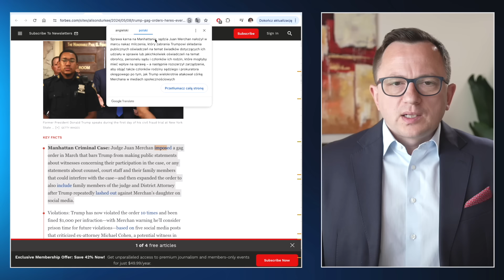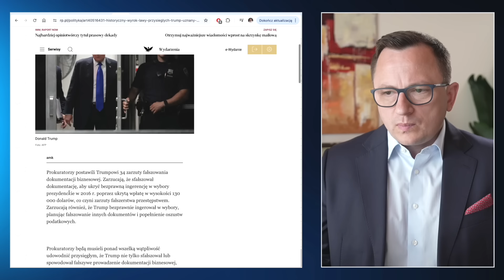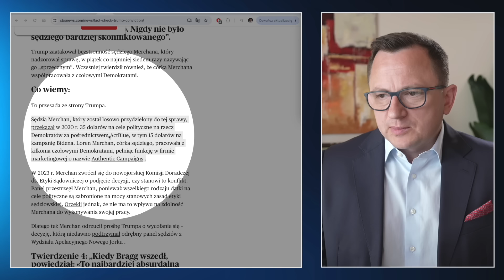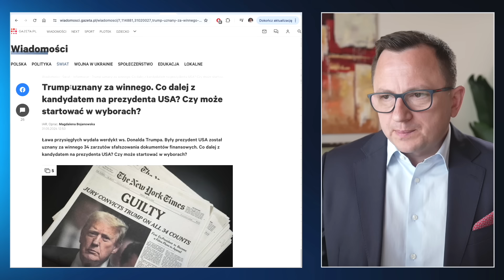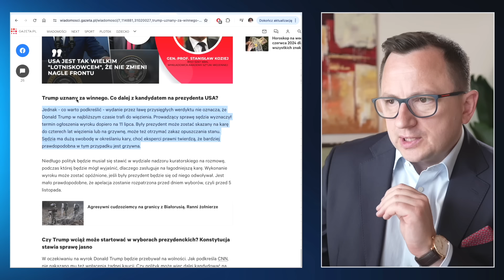AŻ 34 ZARZUTY dla D. TRUMPA! ZA CO TRUMP został Skazany? JAKIE są tu wątpliwości?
W tym video analizuję:
- za co Donald Trump miał postawione zarzuty w sprawie karnej?
- dlaczego przegrał przed sądem?
- na co Trump może zostać skazany?
- co oznacza jego przegrana?
- jak broni się sam były prezydent USA Donald Trump?
- czym obarcza prezydenta Joe Bidena?
- czy Trump będzie mógł kandydować w wyborach prezydenckich?
- jakie powiązania miał sędzia w tej sprawie z demokratami?